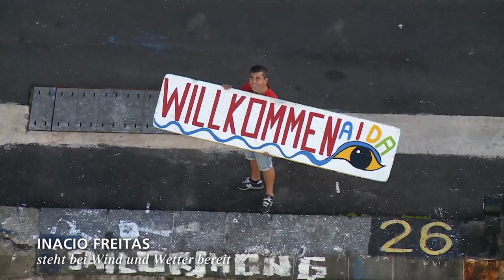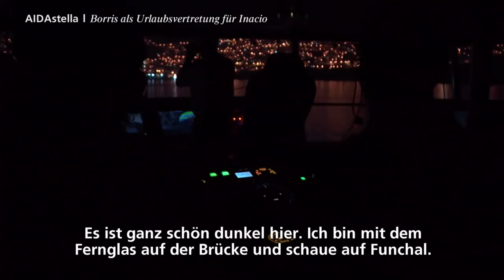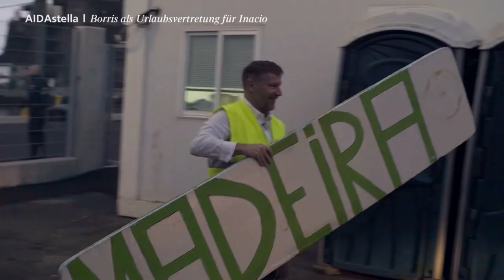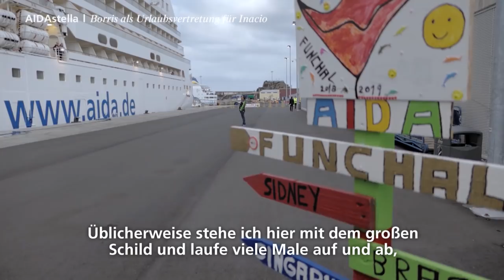Prime Time Magazin #132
Komm mit an Bord und erlebe Borris als fahnenschwenkende Urlaubsvertretung auf Madeira und Südamerika-Einblicke von unserem Weltreiseschiff AIDAaura. Viel Spaß!